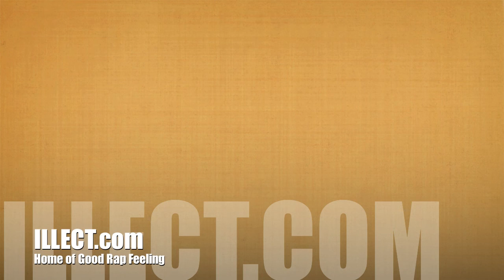Sivion - Older Now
Older Now from Sivion's album "Butterfly Sessions" with beat production exclusively from Dert.